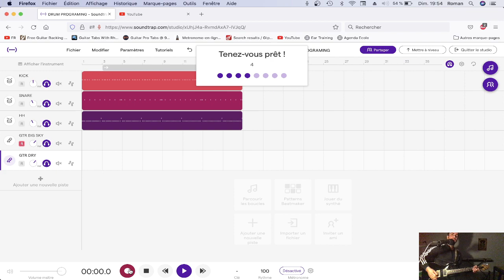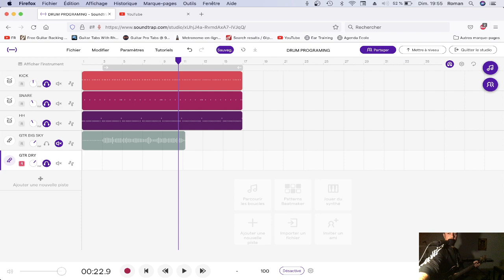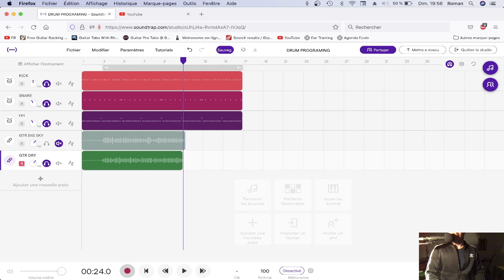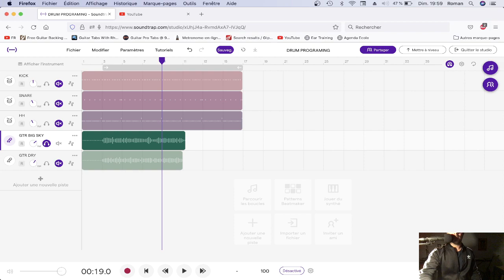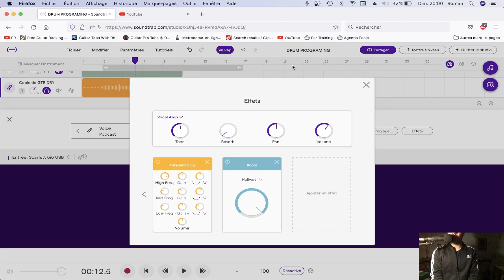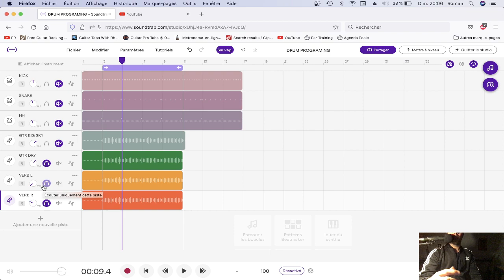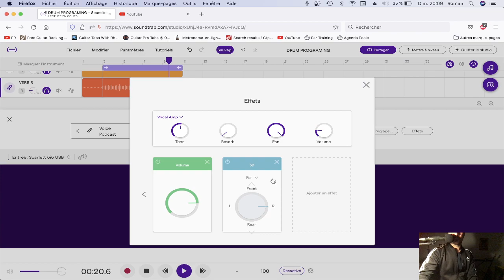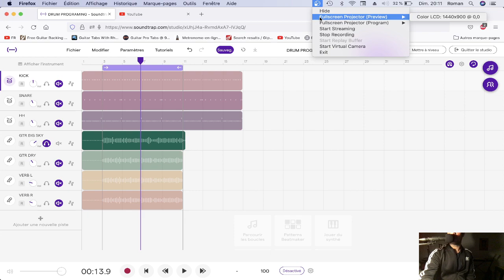SOUNDTRAP TUTO FR # 5 REVERB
Comment utiliser la reverb dans soundtrap ? Dual mono , fake stéréo ?
Appliquer une reverb comme si on l'utilisait une piste auxiliaire , c'est possible ?